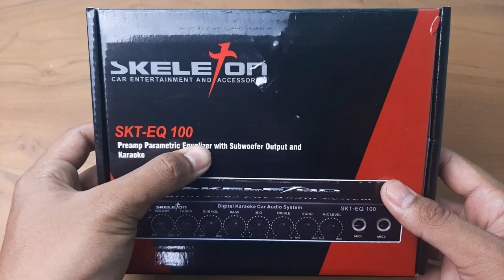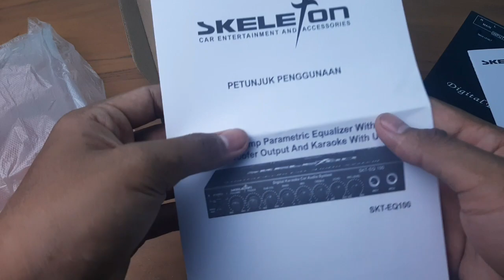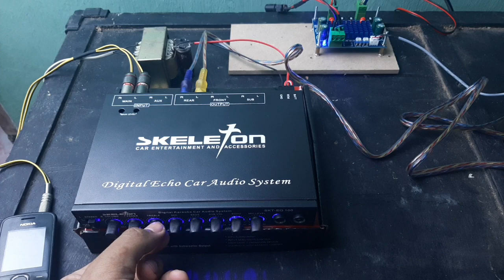Unboxing & test, Parametric equalizer skeleton